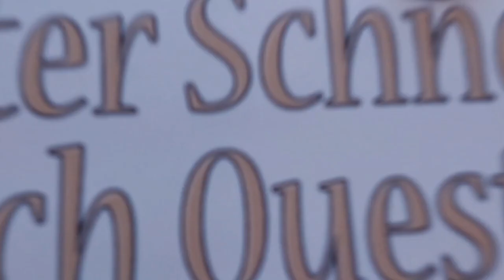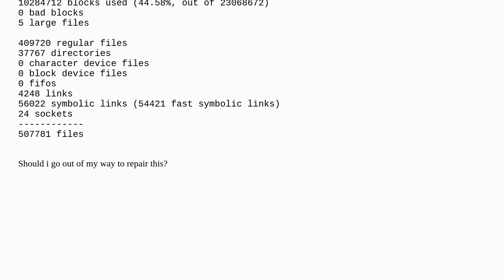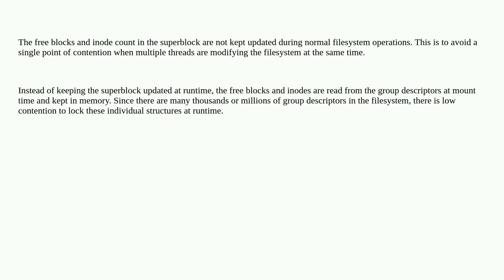Unix: Should I care about ext4 free block/inode/orphan count being wrong?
Should I care about ext4 free block/inode/orphan count being wrong?

A special thanks goes out to the community

  ext4